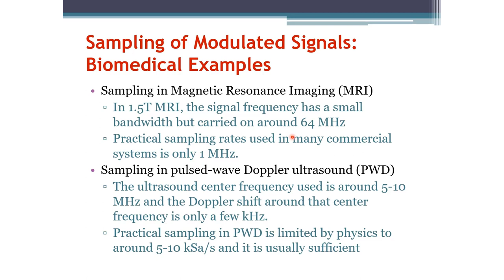Signals and Systems: Sampling in MRI and Doppler Ultrasound Signals (Arabic Narration)